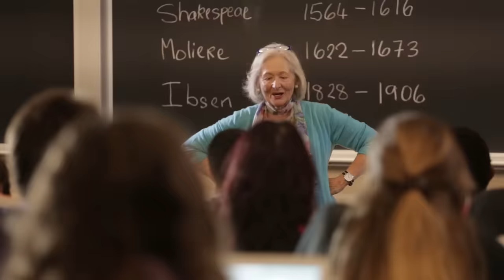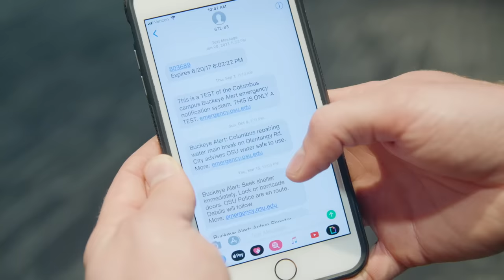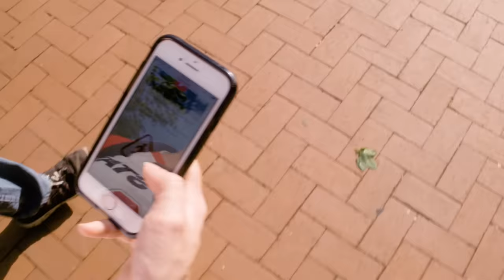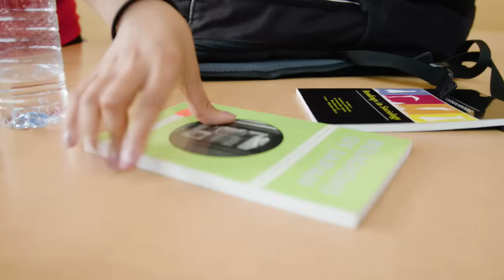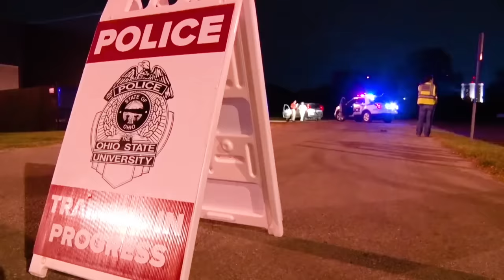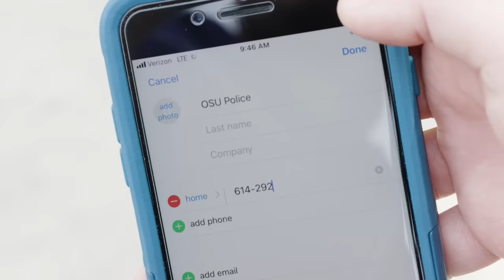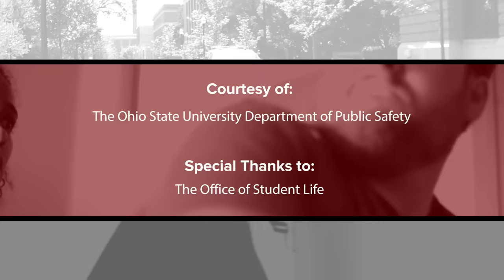Surviving an Active Aggressor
It’s scary to think about, but an active aggressor could strike any place, at any time. That’s why Ohio State’s Department of Public Safety has released a new “Surviving an Active Aggressor” video to educate the campus community. The 9-minute video provides important updates to the university’s original safety tutorial released in 2015. We encourage all Buckeyes to watch to enhance the safety of students, faculty and staff.

Run, Hide, Fight ® is a registered trademark of the City of Houston.